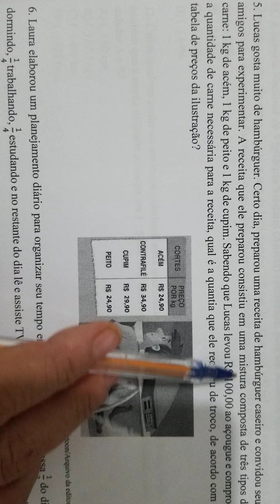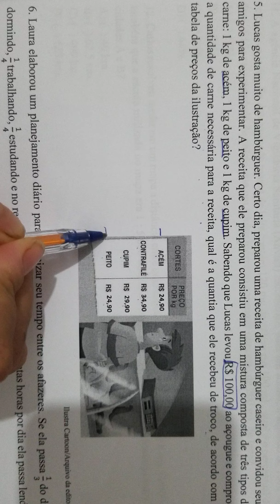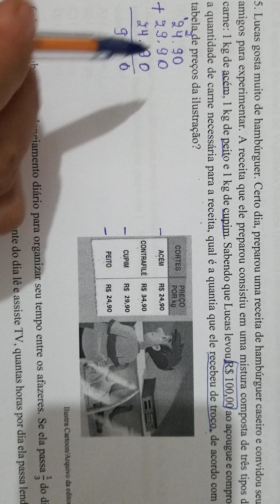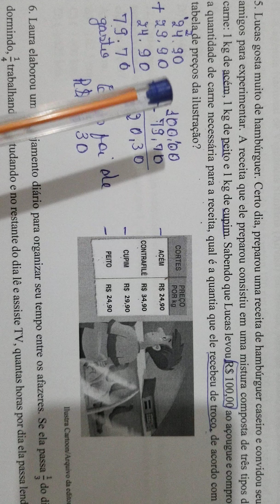Lucas gosta muito de hambúrguer caseiro e convidou seus amigos para experimentar. A receita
Nesse vídeo vamos aplicar a soma e subtração para resolver o problema da compra de lucas. Basta somar o kg de cada produto que lucas comprou. Depois só subtrair de R$ 100, 00. Veja que esse vídeo trabalha uma das habilidades preparatórias para prova Saego. Assista ao vídeo e aproveite a explicação. Tia Bel na área ensinando calcular adição e subtração🥰🥰🥰🥰